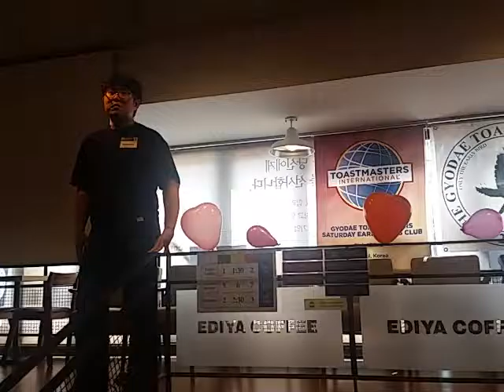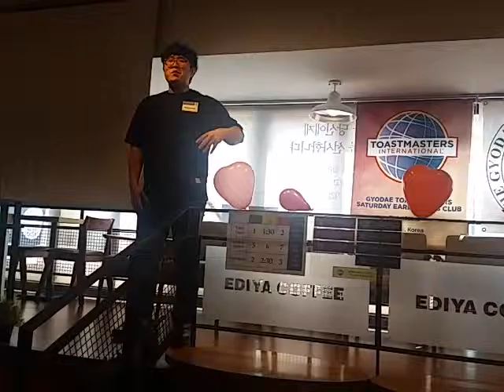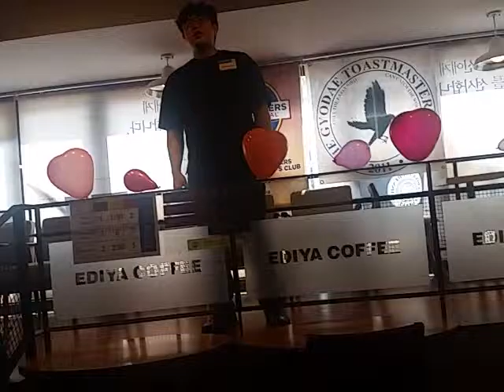[Toastmasters] 20160528 GDTM ET#4 Believe it or not (Speech/Presentation)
Scary story that I actually experienced!